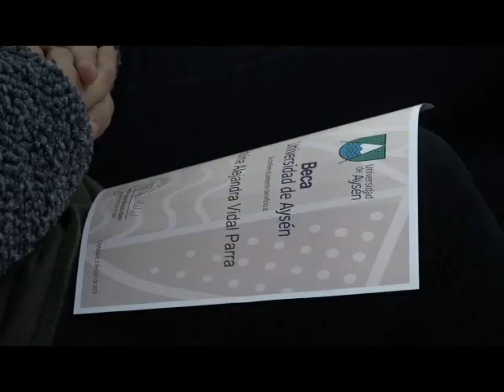Universidad de Aysén